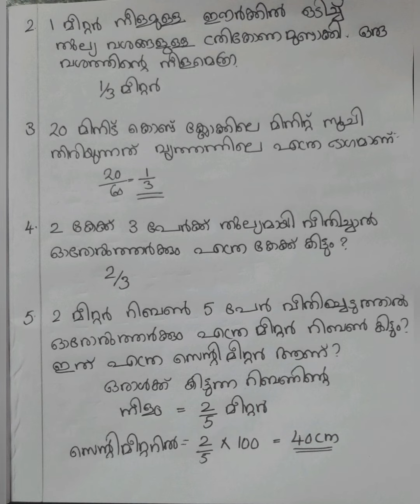UNIVERSITY ASSISTANT 2023 (PSC Study Plan)Day 4 Maths- 5 th Std SCERT Maths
5 th Std SCERT Maths
University Assistant Exam 2023
Study Plan
Day 4
Numbers and Basic Operations
Study Plan Vlog

Query Solved
1.How to study for psc exam Malayalam
2. University Assistant Psc Exam 2023 Notification
3. University Assistant notification
4. University assistant syllabus 2023
5. Psc study tips Malayalam
6. Psc success stories Malayalam
7. Kerala PSC Latest news Malayalam
8. Kerala PSC New notification Malayalam
9. Psc online classes
10.Psc free classes
11.Psc current affairs
12. Psc study vlog
13. Psc study material
14.Psc study vlog

 Degree level prelims exam 2022